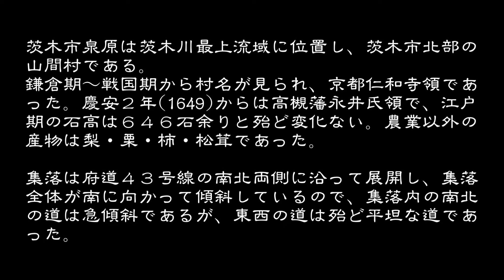山間集落 茨木市泉原 大阪府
山間集落　　茨木市泉原
泉原は茨木川最上流域に位置し、茨木市北部の山間村である。
鎌倉期～戦国期から村名が見られ、京都仁和寺領であった。
慶安２年(1649)からは高槻藩永井氏領で、江戸期の石高は６４６石余りと
殆ど変化ない。農業以外の産物は梨・栗・柿・松茸であった。

集落は府道４３号線の南北両側に沿って展開し、集落全体が南に
向かって傾斜しているので、集落内の南北の道は急傾斜であるが、
東西の道は殆ど平坦な道であった。